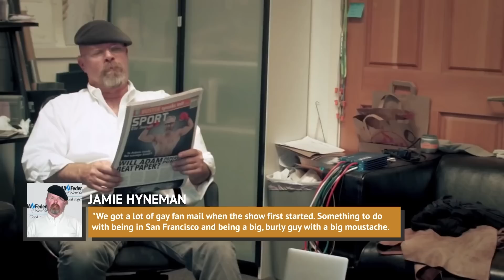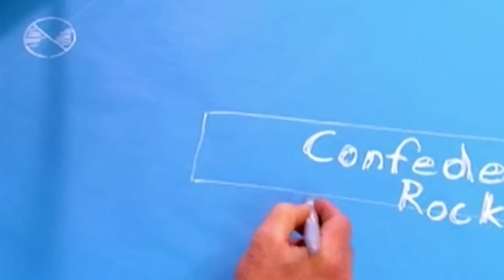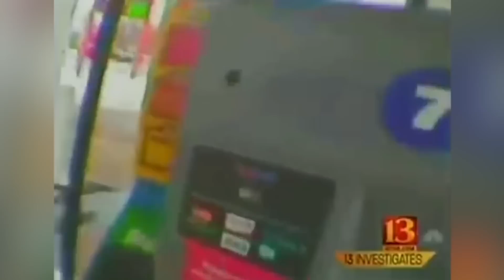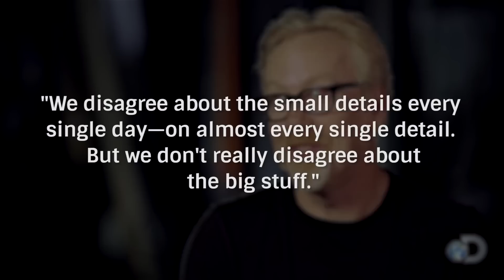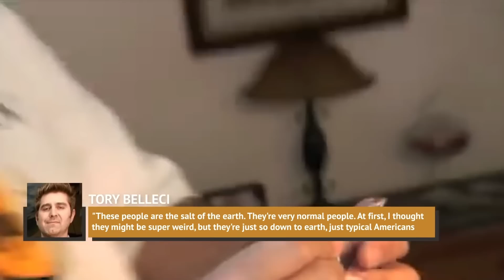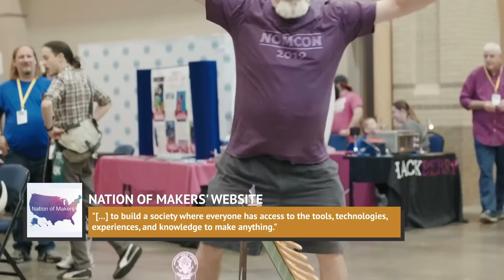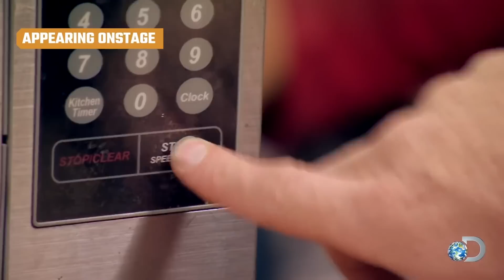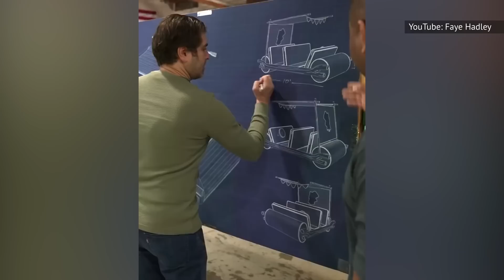MythBusters Marathon #1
Questions about the world keep us up at night, and the Mythbusters have been working on answering those questions, one-by-one, for almost 20 years. But some of our biggest questions have to do with the Mythbusters crew itself. From personal histories to personnel changes to our favorite moments from the series, you'll want to know these facts about this famous fact-finding crew.

The Untold Truth Of Jamie Hyneman From Mythbusters | 0:00
The Untold Truth Of Grant Imahara From MythBusters | 4:26
The Biggest Accidents And Injuries On MythBusters | 16:15
What No One Told You About Mythbusters | 27:54
Inside The Tragic Death Of Grant Imahara | 35:25
The Untold Truth Of Mythbusters | 39:34
The Untold Truth Of The 'Mythbuster' Adam Savage | 44:59
What Jamie Hyneman Has Been Up To Since Leaving MythBusters | 53:05
The Untold Truth Of Tory From MythBusters | 57:20
The Best Movie Myths Ever Challenged On MythBusters | 1:10:19
What Has Adam Savage Been Up To Since He Left MythBusters? | 1:20:15
Movie Moments That Got Debunked By MythBusters | 1:32:34
What Tory Belleci Has Been Doing Since Mythbusters | 1:47:14